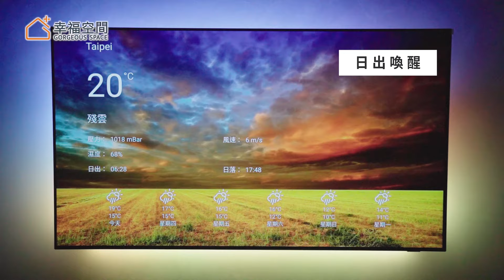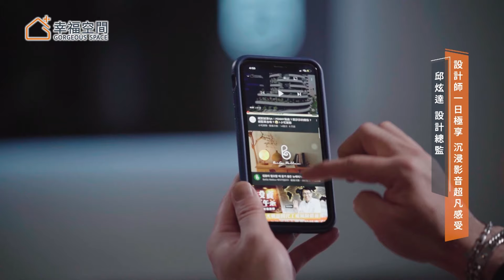設計師一日極享 沉浸影音超凡感受｜飛利浦電視OLED 806x浩室設計｜幸福空間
邱炫達總監在家使用飛利浦OLED 806的聲光享受，不僅刺激設計靈感，同時達到假日的充分舒壓與放鬆。

⧉ Time sequence ⧉
0:00｜開場
0:42｜Dolby Atmos無線環繞音效系統 搭上輕柔古典樂 開啟美好的一天
1:43｜OLED 806-宛如藝術品的外觀設計 頂級Muirhead皮革遙控器精緻品味
2:00｜支援Google Assistant語音聲控 提升使用便利性
2:14｜Ambilight情境光源即時投射色彩 帶來聲歷其境的溢彩效果
2:55｜高規格寬頻畫面流暢零撕碎 提升遊戲體驗